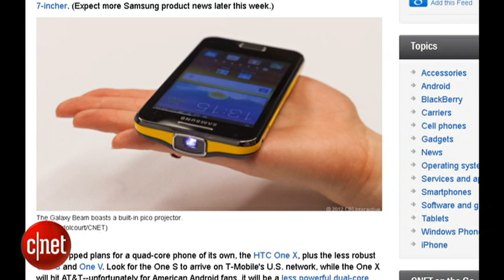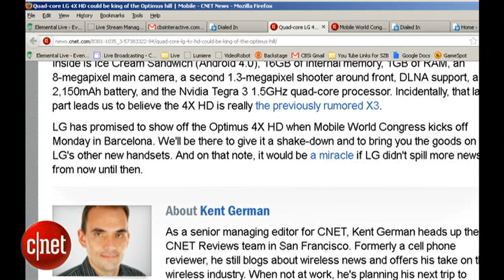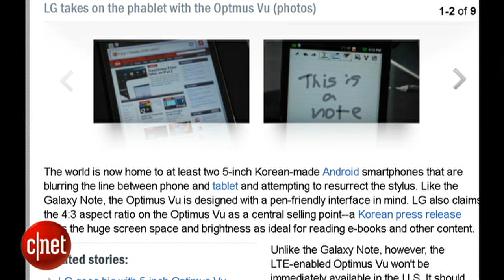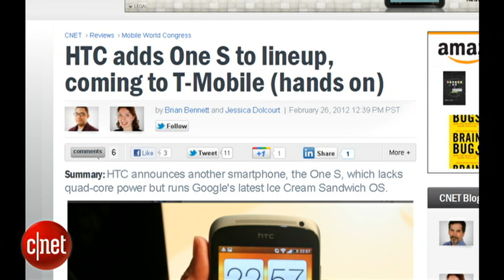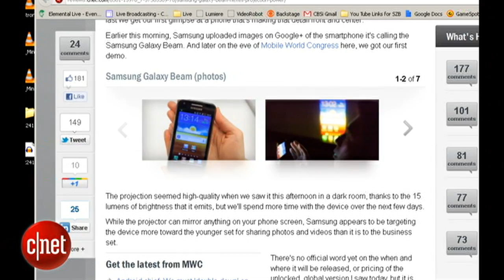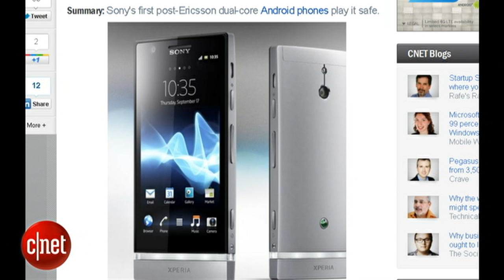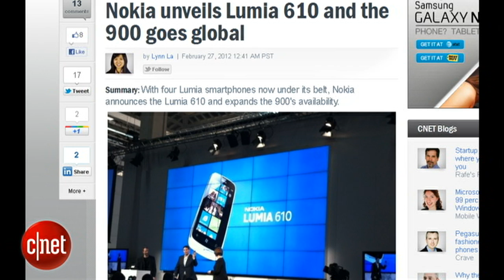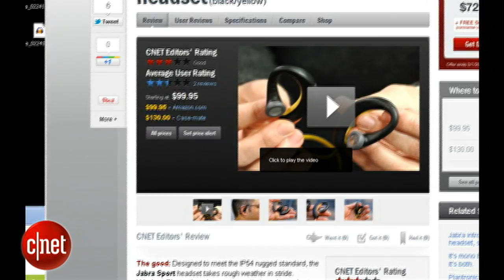Dialed In Ep. 212: Mobile World Congress madness begins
Mobile World Congress kicks off this week with big phone news. Get all the info served up fresh from Barcelona.